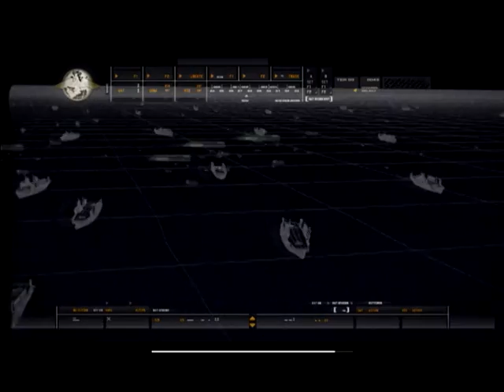CoD4:MW #2 チャーリーは波に乗らない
映画「ブラックホークダウン」みたいだったわ。